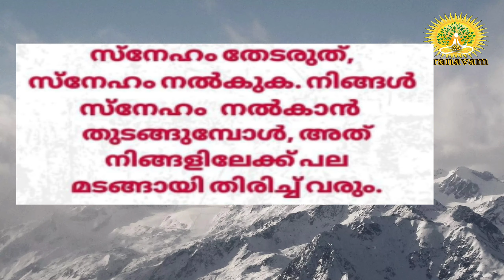Morning Thoughts 1304. ( ശുഭചിന്ത. )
suraj Pranavam
morning Thoughts.
inspiring Speech
Good Thoughts